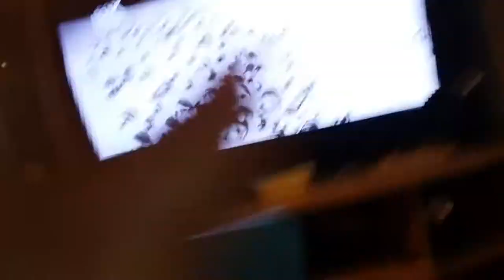Mr.peabody and sherman movie